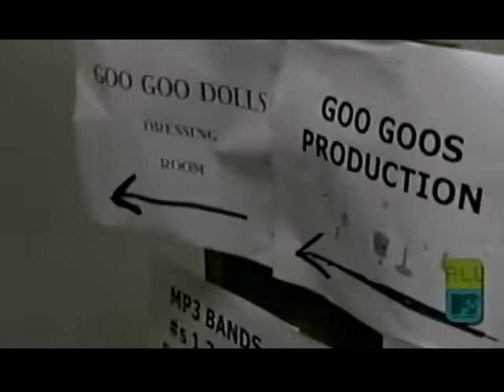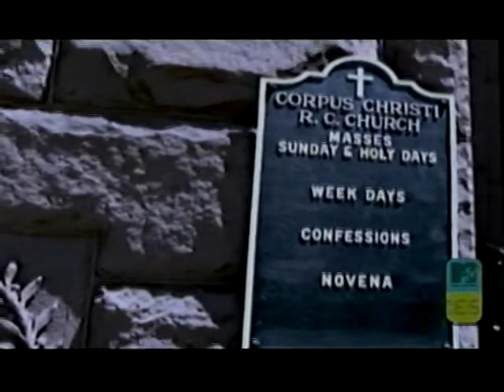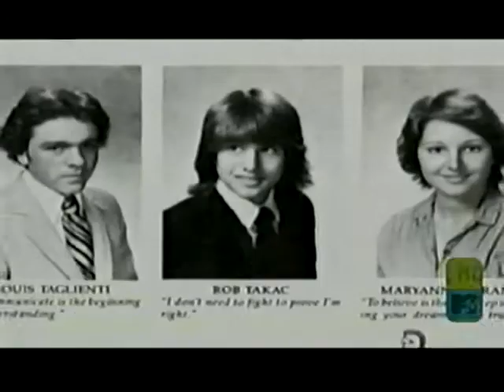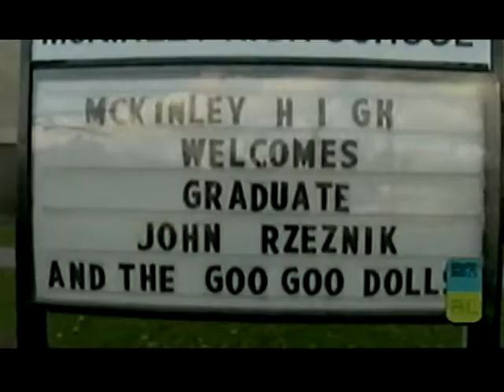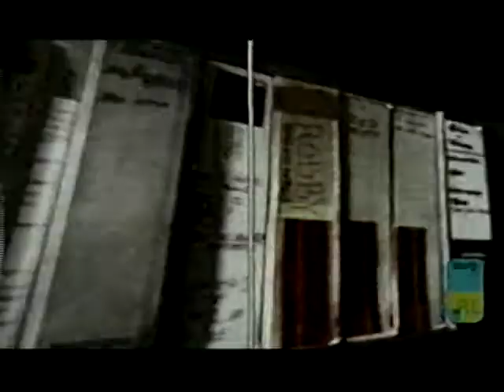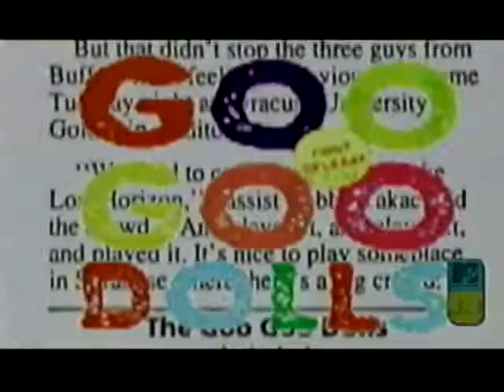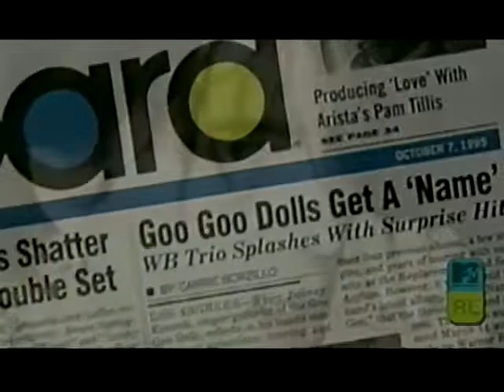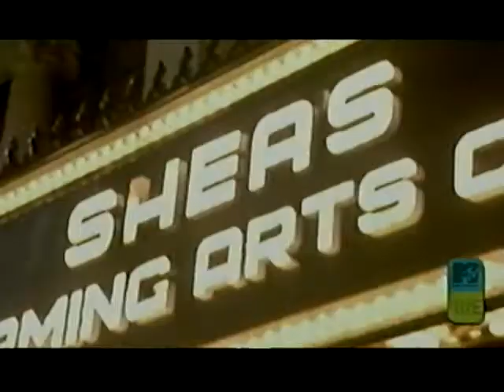Goo Goo Dolls - Road Home